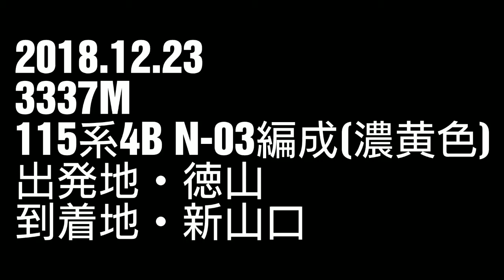2018.12.23 3337M 115系4B N-03編成